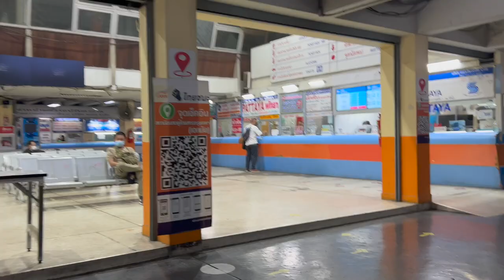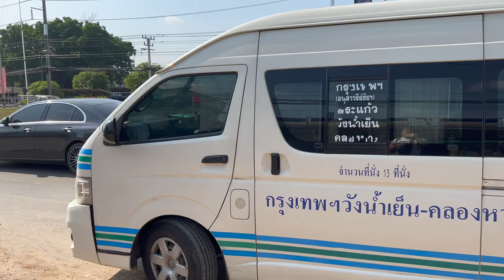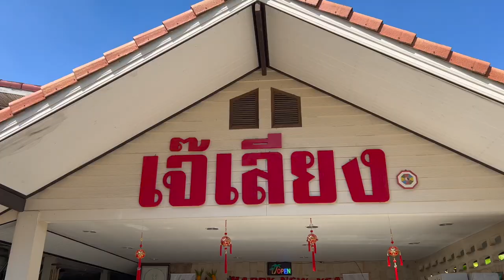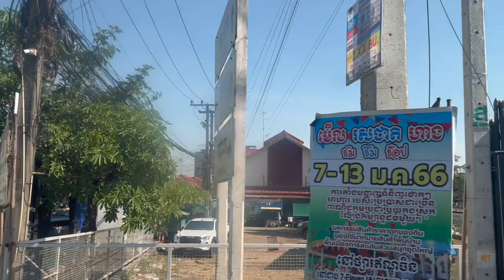Sa Kaeo - Thailand Vlog #1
Hello!

In this video I go visit my friend Feifei's hometown of Sa Kaeo in Thailand. I had such a great time! Thank you Feifei and all your amazing friends for showing me around :)

I haven't made videos in a long time, but decided to film on my last backpacking trip in January. Only got around to editing it now, but I hope you like it :)